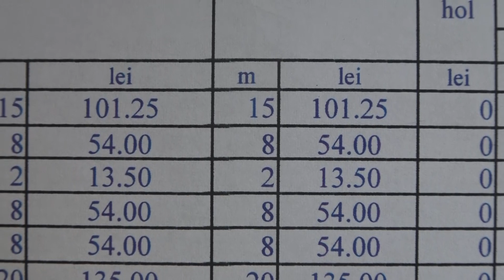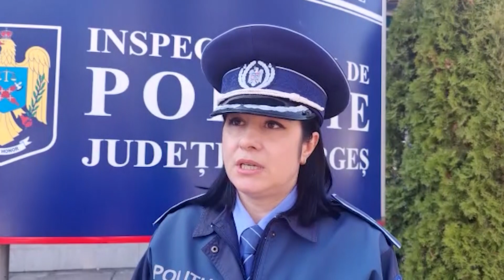Pitești - Furt de apă